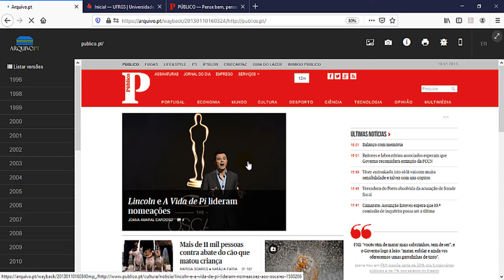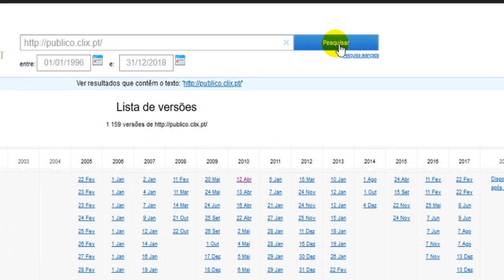Old demo. Pesquisa por URL do jornal Público no Arquivo.pt - demo 2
Old demo. Utilizado em apresentado na UFRGS.
A pesquisa por URL é a mais comum nos Arquivos da Web do mundo. Introduzimos um endereço e somos levados a uma tabela de versões do site ou página ao longo do tempo.
A tabela de versões é uma ótima ferramenta de trabalho para analisar ou fazer a história de um site. Se foi usado outro nome para o mesmo site, teremos outra tabela de versões para esse 2º nome. Portanto, teremos de analisá-la para fazer a história completa do site.
Encontrou uma página que procurava e quer referenciá-la? Use o longo link de uma página preservada que aparece na barra de endereço do browser.